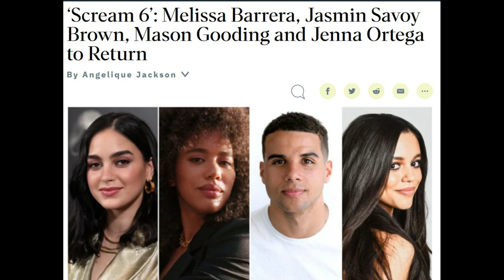Scream 6 | Ghostface Survivors Confirmed + Neve Comments On Sidney Return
Scream 6 cast announcements started rolling in today and the four Woodsboro survivors from Scream 5 have been confirmed. Melissa Barrera, Jenna Ortega, Jasmin Brown, and Mason Gooding will return to reprise their roles. Neve Cambell also commented on her reprising the role of Sidney Prescott. News is expected for Friday the 13th but this is still a rumor till otherwise.